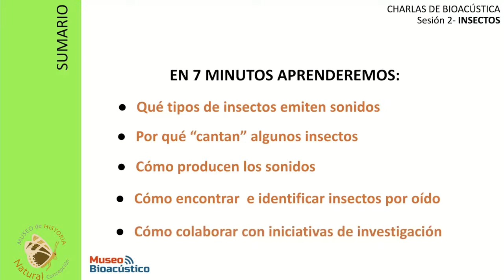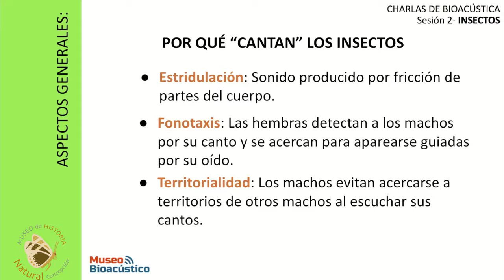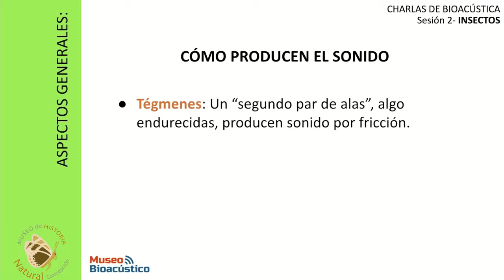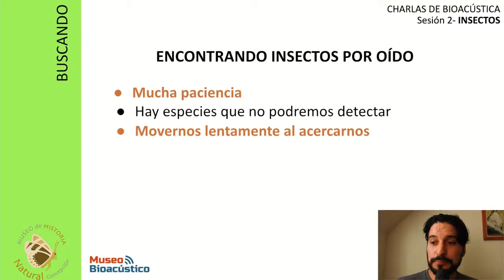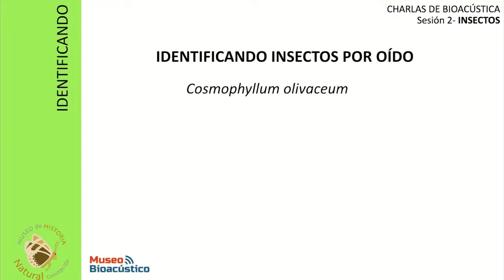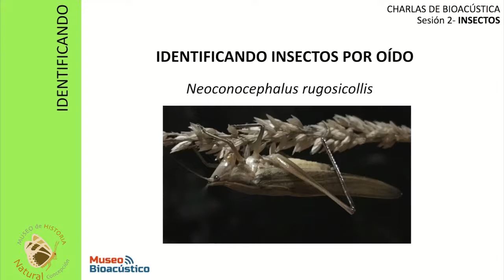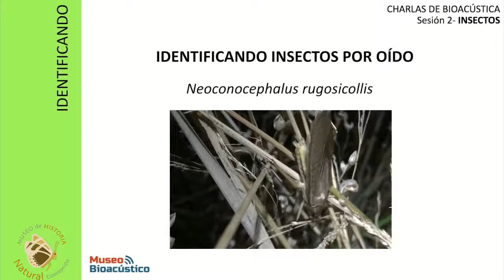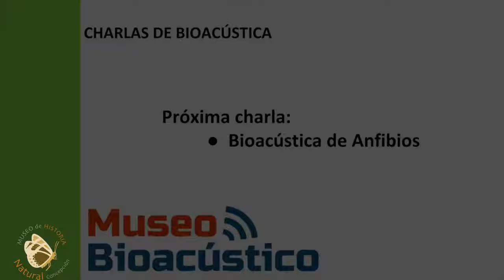ConCiencia en Casa: "Bioacústica de los insectos"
En esta microcharla, Francisco Rivas, nos habla sobre el interesante mundo de los sonidos de los insectos, explicando cómo producen los sonidos, por qué "cantan", cómo encontrar e identificar algunas especies por oído y cómo colaborar con proyectos de investigación.

Francisco Rivas Fuenzalida es profesor de música, bioacústico autodidacta y divulgador científico. El 2014 fundó el proyecto Museo Bioacústico y desde entonces ha impulsado iniciativas de investigación básica y divulgación, incentivando a estudiantes y profesionales a desarrollar la bioacústica en nuestro país.

Esta microcharla forma partel ciclo presentado en el Museo Bioacústico y que se enmarca en el programa "ConCiencia en Casa".